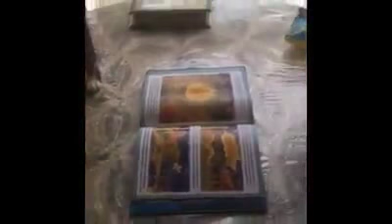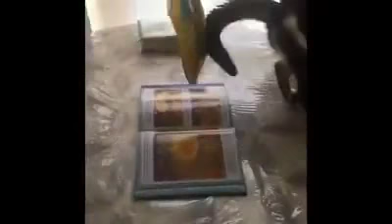Kebesaran kuasa allah/greatness of god's power